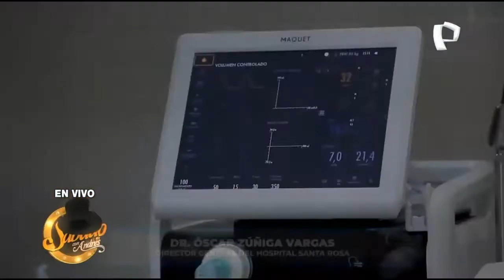Hospital Santa Rosa de Pueblo Libre - Porque Hoy es Sábado con Andrés - Sábado 27 de Febrero de 2021